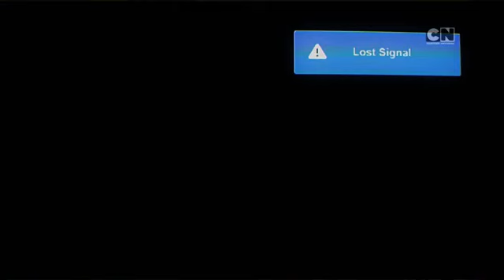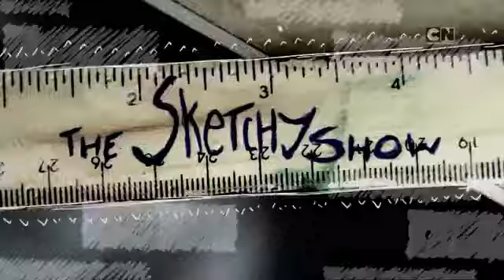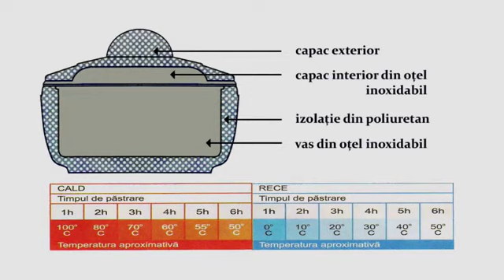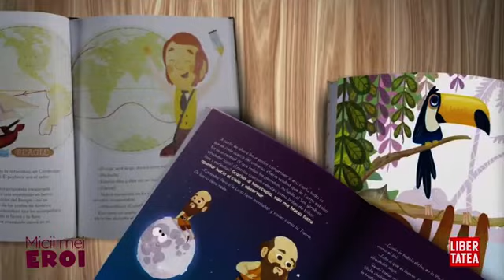Cartoon Network Cee Romania (06.03.2019)